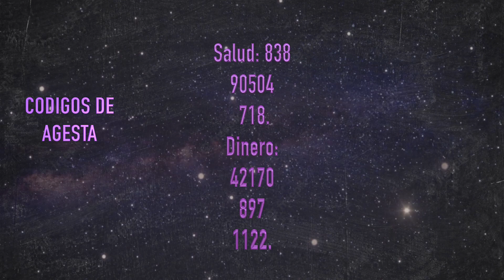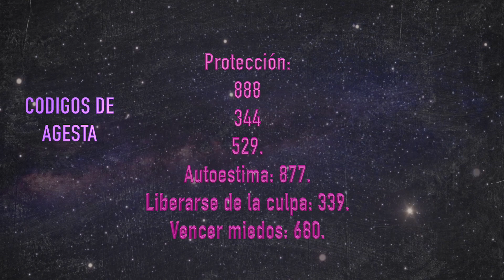Que son los Codigos Sagrados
✨ Hola a todos! aca les dejo un video acerca de que son los CODIGOS SAGRADOS ✨

🗝️ 🌿¿Qᴜᴇ ᴇɴᴄᴏɴᴛʀᴀʀᴀꜱ ᴇɴ ᴇꜱᴛᴇ ᴄᴀɴᴀʟ?🌿🗝️
→Videos sobre espiritualidad y Vlogs de viajes.🃏🕯
→Baños para activar la Magia Natural de la Vida 🔮🕊
→Videos sobre la vida en España 🇪🇸
→Reviews y Unboxings.
✨❤ Gracias por tus visitas a mi canal ❤✨